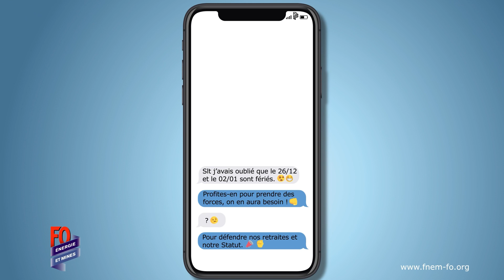Vous avez un nouveau message 💬 - En attendant